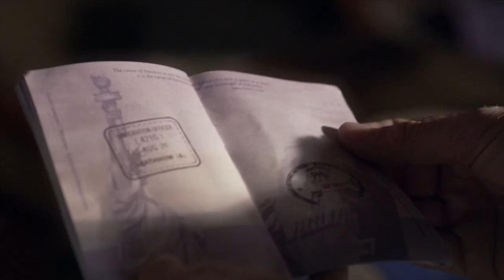Pretty Little Liars - Spencer & Toby Talk About Mary Being 'A.D' - "Tick-Tock, Bitches" (7x01)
With 18 hours remaining, we see Toby and Spencer opening the bags that Mary brought in. They are surprised to see that it's just books; Toby reads the title of a German book and Spencer says that it's "Advanced Concepts of Chemistry" and he asks if she speaks German, prompting her to tell him about an app on her phone. After Toby looks at her passport, they discover that she was in town a week before Charlotte was killed which Spencer believes was enough time for her to become A.D.

In the seventh season premiere, it’s life or death for one of the PLLs. After Hanna’s kidnapping by “Uber A,” the PLLs and company desperately race against the clock to save one of their own — but the only way to do this is by handing over evidence of Charlotte’s real murderer to “A.D.” In order to do so, the girls must decide what lines they are willing to cross, lines they have never breached before, because once they cross that line, there is no turning back.